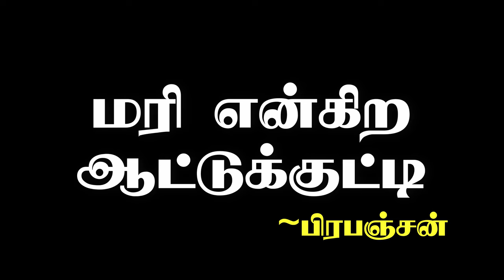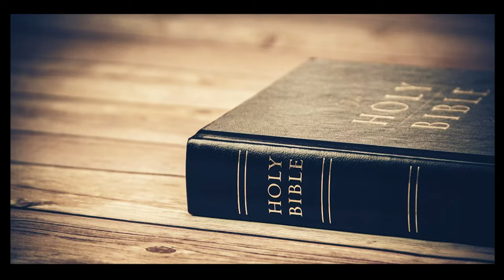மரி என்கிற ஆட்டுகுட்டி - பிரபஞ்சன்